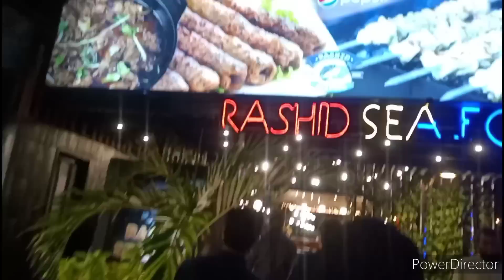Vlog 21|Port Grand|Family Event